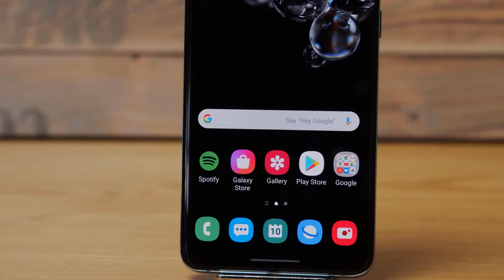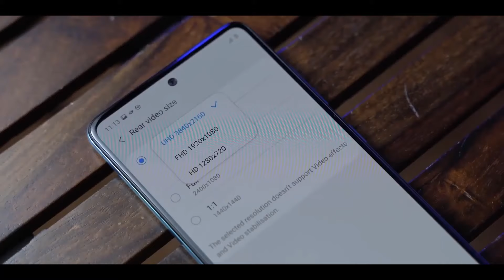Samsung Galaxy S20 FE | S20 Fan Edition | Launch Date in India | Full Specification and Price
Dosto is video mein maine Samsung ke upcoming smartphone "Samsung Galaxy S20 FE (Fan Edition)" ke launch date, expected Price aur Sabhi specification ke bare mein bataya hai joki Samsung ke 23 September wale event main launch hone wala hai.